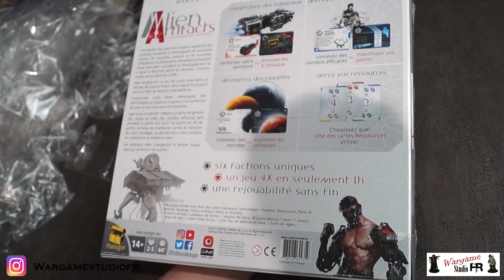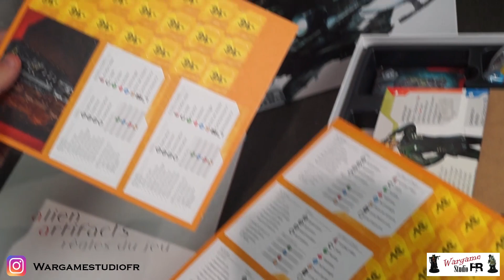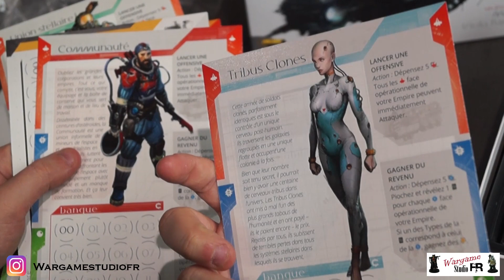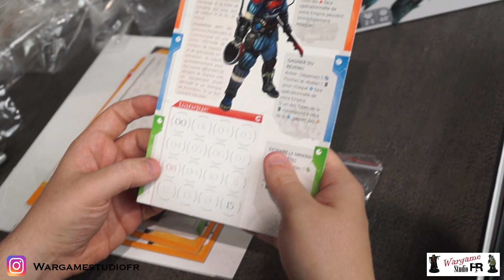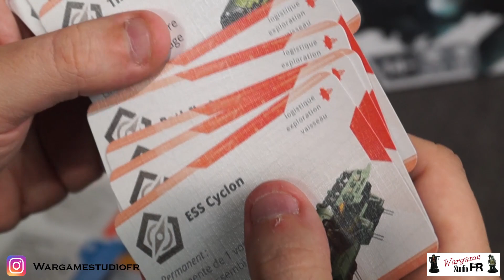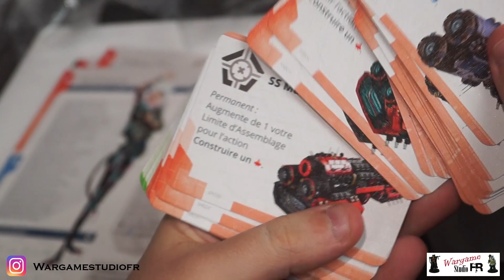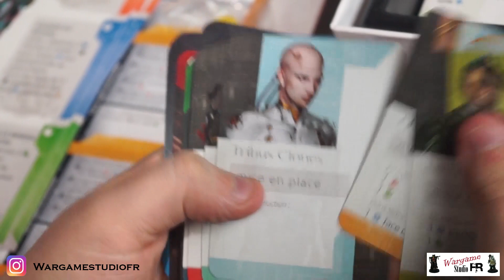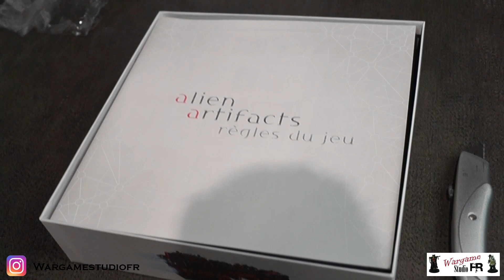Review/Unboxing - Alien Artifacts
Hello les amis, aujourd'hui ont se retrouve pour un petit unboxing!

10% sur tous le site avec le code : ConquestFR

Notre instagram:  gazou_wargame